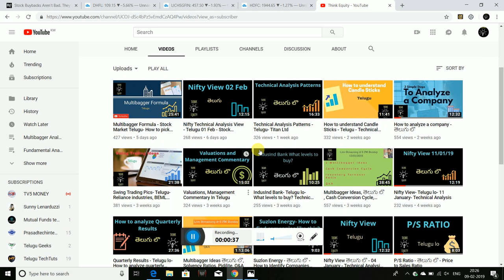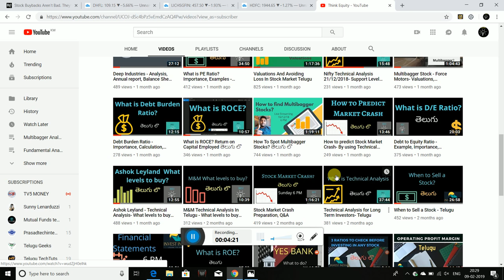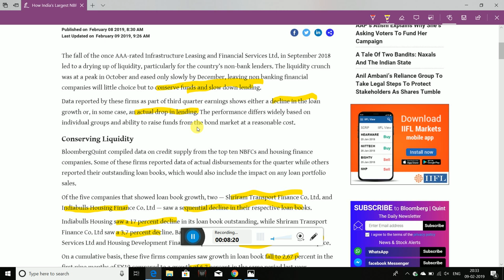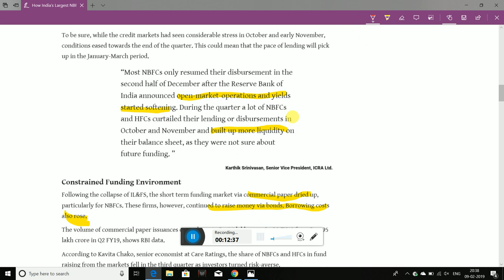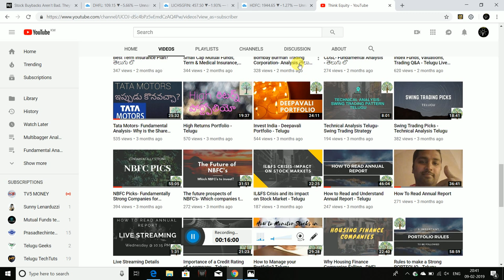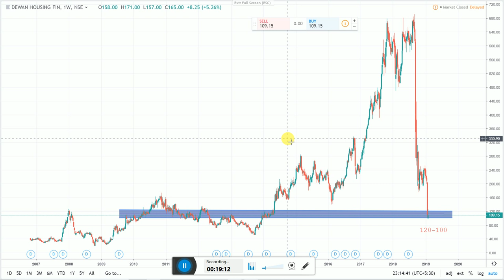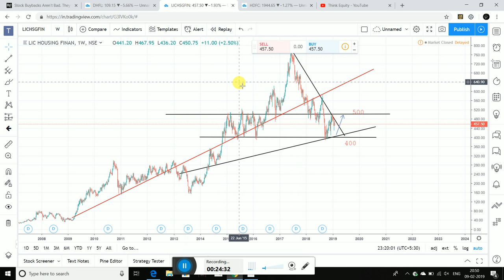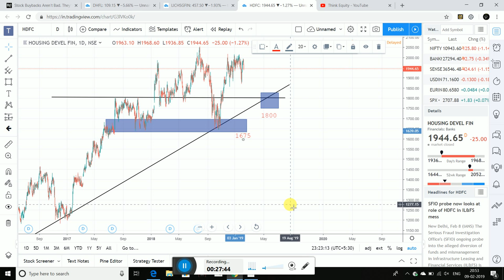NBFC and Housing Finance Companies Performance - Telugu- Technical Analysis Stocks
Hello friends I had discussed about how the NBFCs and Housing Finance companies performed in this quarter after the ILFS crisis and Liquidity crises.
I had recommended some stocks and their entry levels also.
So please watch the entire video for more information.

1. The Dhandho Investor
2. Common Stocks and Uncommon Profits
3. One Up on Wall Street
4. Learn to Earn
5. The Unusual Billionaires

Technical Analysis Books:
1. how to make money trading with charts
2. Technical Analysis and Stock market profits

Some Self-help books I recommend to read:
1. Power of your Sub- Conscious Mind
2. Think and Grow Rich
3. The Steve Jobs Way
4. Ted Talks
5. Crush It
My Video gear:
1. Samsung Galaxy S8
2. Dell Laptop
3. Microphone
4. Gorilla Pod